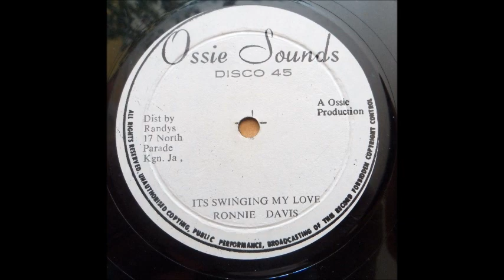Ronnie Davis -Swinging My Love-Maxi 45 - R.I.P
Maxi 45 " Ossie Sounds " Label Org.
Ronnie Davis (1950 – January 25, 2017)